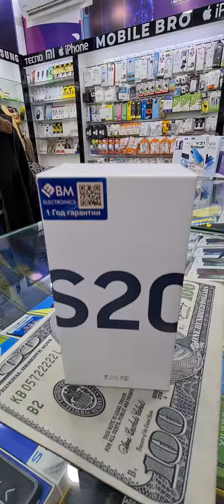Samsung S20 FE Xammaga Nasib qilsin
Samsung S20
maxsus Mobile Bro
do'konimizdan